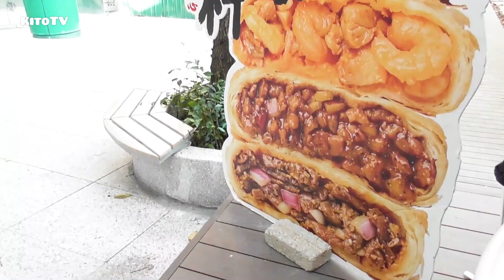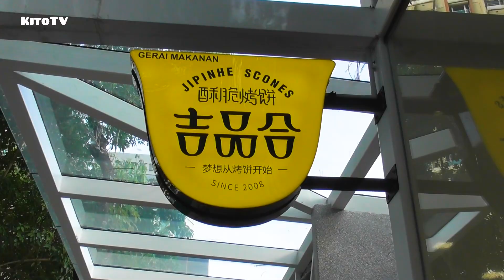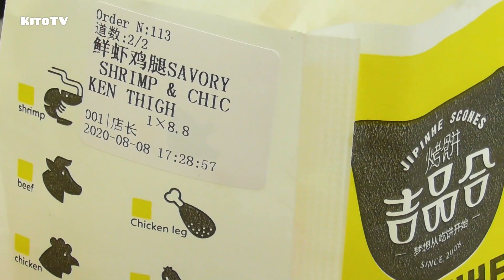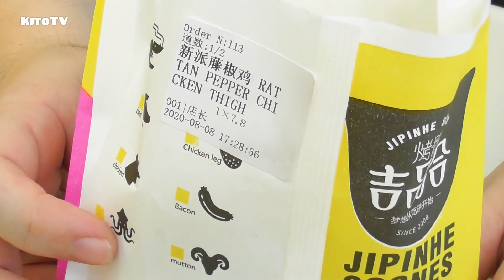Handmade Shanghai Meat Scone | Bintang Walk Street Food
Jipinhe Scone (吉品合烤饼) The first overseas store in Kuala Lumpur, Malaysia.
Which are crispy on the outside and soft on the inside, with the original Chinese taste, handmade, fresh ingredients, baked at high temperature.

No pork no lard